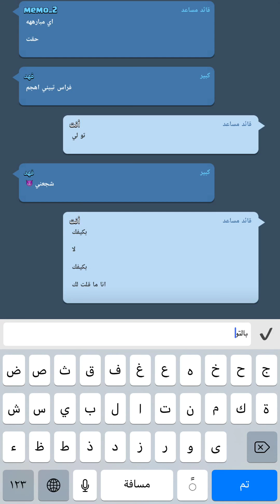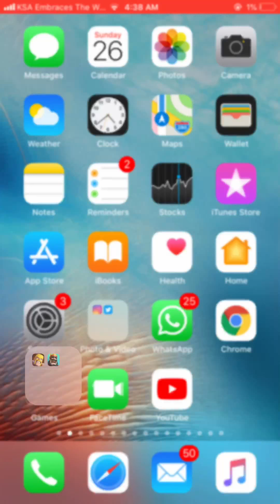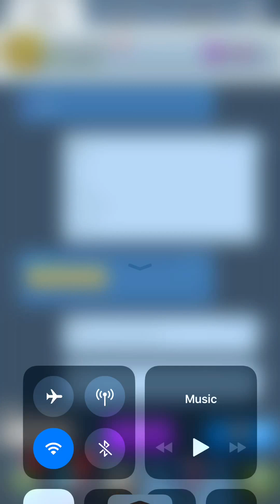كلاش رويال هزيمة فهد قبل 3 أيام ᴄʟᴀsʜ ʀᴏʏᴀʟᴇ Gr8 Game 1v1 🔥